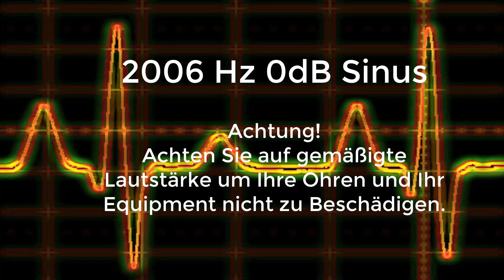2006 Hz Sinus Ton Test 0dB Stereo Piepton Wave Ton